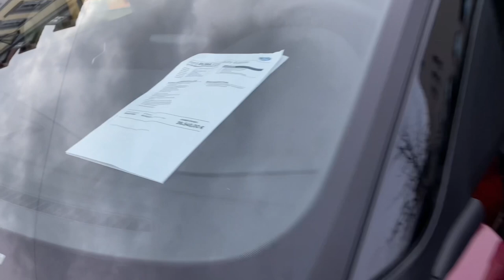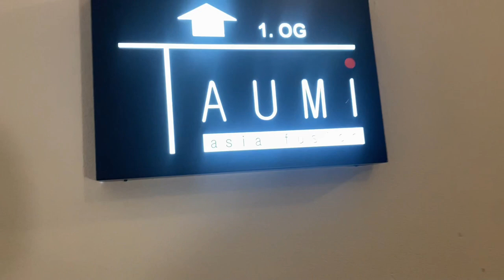Great Food in one of Bühl’s Asian Restaurants | Filipinos in Germany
We had a great time in Bühl plus delicious Asian cuisine; what an enjoyable Sunday for us.💕